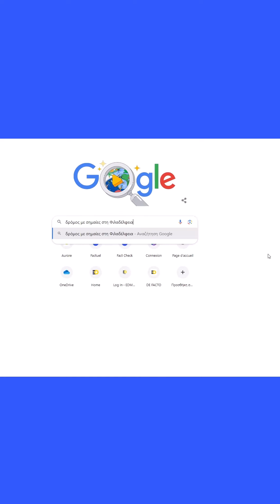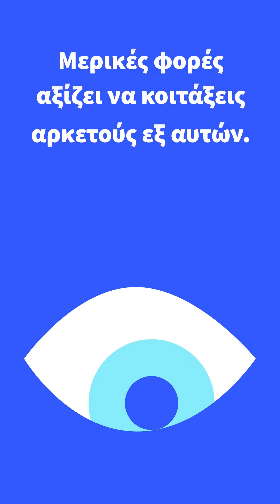Γεωεντοπισμός | AFP Fact Check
ώς να χρησιμοποιήσετε ενδείξεις σε μια εικόνα για να προσδιορίσετε πού τραβήχτηκε